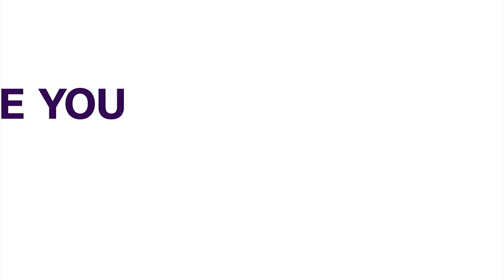Ekiti Election: Again, Oyebanji Defeats Segun Oni In Appeal Court.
A Court of Appeal sitting in Ado Ekiti has upheld the judgement of the lower court validating the victory of the Ekiti State Governor,  Biodun Oyebanji at the June 18 Governorship election in the state.